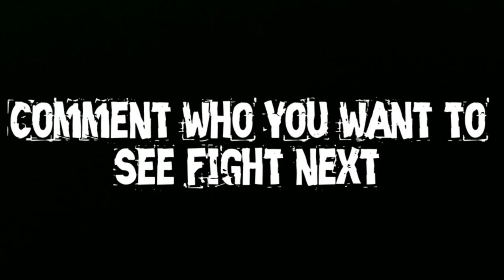Bumblebee VS Scrapper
Hey guys sorry for the big delay for the video it is short but it is the first of many and we are going to have all of you request who you guys wanna see fight in each episode and sooner or later it is going to be double team. Enjoy guys!